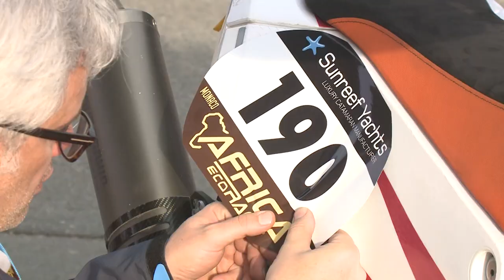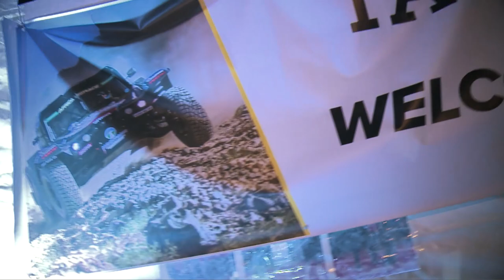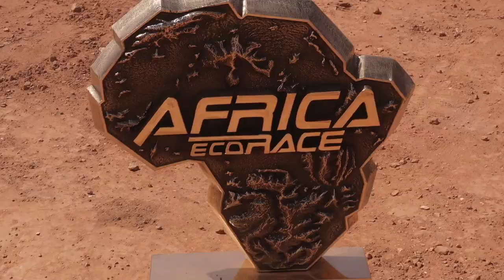RideLink & Stephan Kaufmann auf dem Africa Eco Race 2020 - The Real Race2Dakar - 6000KM Abenteuer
Die Faszination Paris Dakar, der Mythos eines epischen Rennens durch die härtesten Wüsten Afrikas erlebt Stephan auf seiner KTM Rallye Maschine 2020. Das Africa Eco Race AER ist die Rallye, die das Erbe Thierry Sabine weiterlebt und jedes Jahr hunderte Abenteurer auf ihre schwierigste Mission schickt. Ein Rennen über 6.000 KM von Frankreich, Marokko, Mauretanien nach Senegal. Jeder der Teilnehmer schwört am Anfang, das er nur ankommen will, aber jeder hat auch seine Platzierung im Auge!